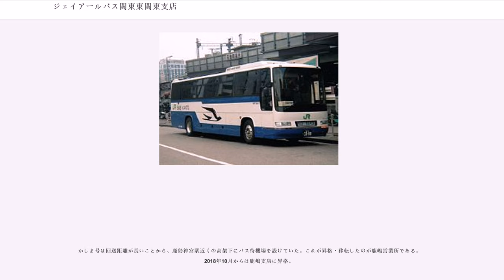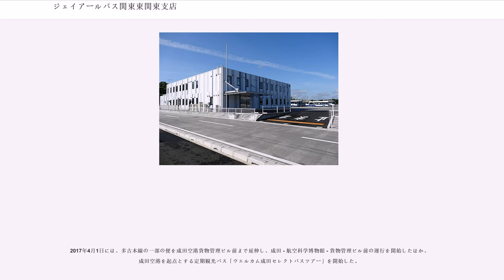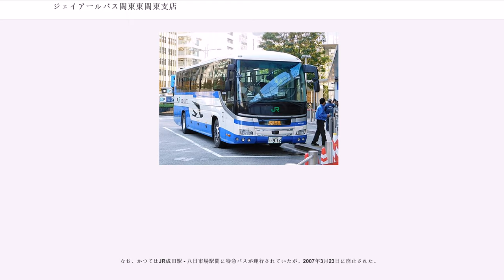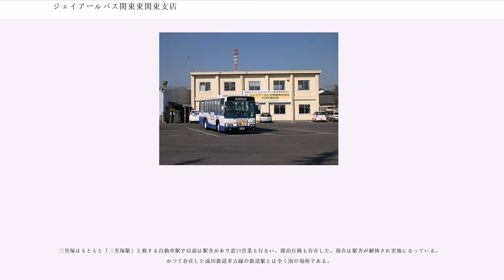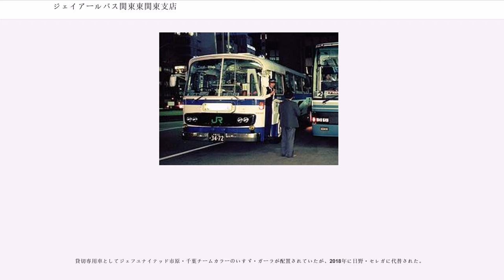ジェイアールバス関東東関東支店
ジェイアールバス関東東関東支店（ジェイアールバスかんとうひがしかんとうしてん）は、千葉県香取郡多古町にあるJRバス関東の営業所。

成田空港の東に近接する多古町の多古台ニュータウン内に2015年6月に開設された営業所である。ジェイアールバス関東の中では最も新しく作られた営業所で、整備場を併設した支店建物と車庫を有する。隣接して多古台バスターミナルが設置されている。

管轄路線は、多古本線と栗源線、東関道ルートを中心とする複数の高速バス路線、および匝瑳市のコミュニティバスである。

一般路線バスの利用者は成田近郊に集中しており、それ以外の区間では減便傾向が続いている。乗降方式は前乗り・前降りで、Suicaも使用できる。高速バスは、本所では主に成田空港を発着する「THEアクセス成田」を担当する。高頻度運行されている。

所属車両のナンバーは、成田ナンバーである。

前身の八日市場支店は、成田鉄道の多古線が金属供出により休止となったことから、代行輸送を担うべく1944年に設置された八日市場自動車区に始まる。多古町にも、旧多古駅前に車庫や営業センターを設置していた時代がある。

一般路線のメインルートである多古線は、もともとは「鉄道線の代行」という使命があったが、成田近郊の利用は多いものの、八日市場寄りの区間は運行本数も少なくなっていった。このため、JR化の時点では成田寄りに位置する多古支所のほうが所属台数が多く、八日市場営業所（当時）の本所は、敷地は広いものの数台しか配置されていない状態であった。

しかし、1989年の高速バス「かしま号」運行開始により状況は一変する。JRバス関東では八日市場営業所が運行を担当（のち東京営業支店（現：東京支店）・土浦支店も運行を担当）するようになったが、「かしま号」は大変な盛況で、需要に供給が追いつかない状態となった。

新車導入だけではなく、予備車になっていた経年車などを急遽投入、臨時便・続行便を多数設定してさばくことになったが、特に鹿島地区からの乗客が多く、「かしま号」の増便が進むにつれ、当支店への高速車の所属台数も増加していった。これにより、八日市場営業所は高速バス主体の営業所へ変貌を遂げ、逆に一般路線の比率が小さくなったことから、後に多古支所は廃止となった。

かしま号は回送距離が長いことから、鹿島神宮駅近くの高架下にバス待機場を設けていた。これが昇格・移転したのが鹿嶋営業所である。2018年10月からは鹿嶋支店に昇格。

2012年に就航した格安航空（LCC）の影響を受け、JRバス関東では競合する都市間長距離バスの利用率が低下し、新たな収益策として成田空港への乗り入れを模索していた。

こうした流れの中で、空港に近い多古町に新たな支店の建設を開始し、空港連絡バス「THEアクセス成田」への参入を経て、2015年6月20日、東関東支店を設置した。これに伴い、八日市場支店は廃止され、路線はすべて東関東支店に引き継がれた。

2017年4月1日には、多古本線の一部の便を成田空港貨物管理ビル前まで延伸し、成田 - 航空科学博物館 - 貨物管理ビル前の運行を開始したほか、成田空港を起点とする定期観光バス「ウエルカム成田セレクトバスツアー」を開始した。

当支店常駐車両で運行するもののみ記述する。
※ 当支店の所属車両は鹿嶋支店所属車両の整備等の都合により鹿嶋支店の運用に入ることもある。

一般路線は、多古本線の成田駅 - 航空科学博物館間以外は乗客減による減便が続いている。ただし、成田駅 - 航空科学博物館間については宅地化により乗客が増加しており、22時台まで運行されている。2017年4月1日より、成田駅 - 貨物管理ビル前間の運行を開始した。成田駅 - 航空科学博物館間の1日乗車券と航空科学博物館入館券、展望台入場券がセットになった「航空科学博物館＆ミュージアム1日乗車券」、成田駅 - 航空科学博物館間の1日乗車券のみの「博物館フリー1日乗車券」をJR成田駅構内の成田市観光協会発売している。

なお、かつてはJR成田駅 - 八日市場駅間に特急バスが運行されていたが、2007年3月23日に廃止された。

三里塚はもともと「三里塚駅」と称する自動車駅で以前は駅舎があり窓口営業も行ない、滞泊行路も存在した。現在は駅舎が解体され更地になっている。かつて存在した成田鉄道多古線の鉄道駅とは全く別の場所である。

高...